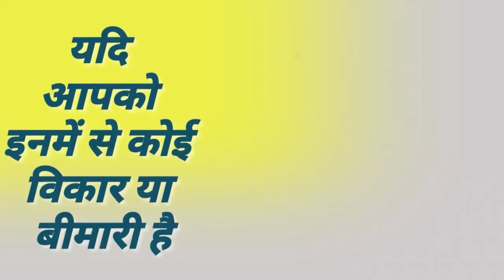nationaltoday24 farrukhabadnews breakingnews newsupdate